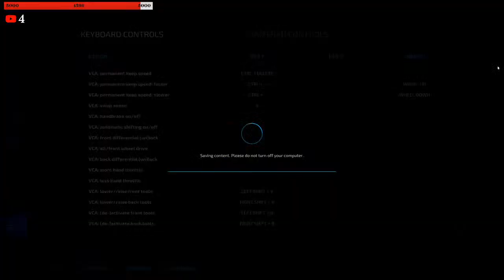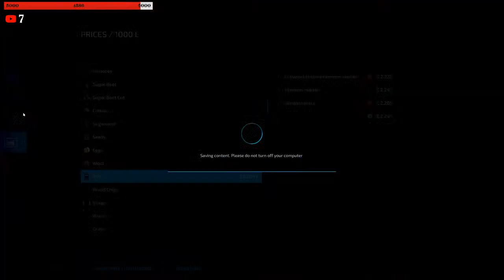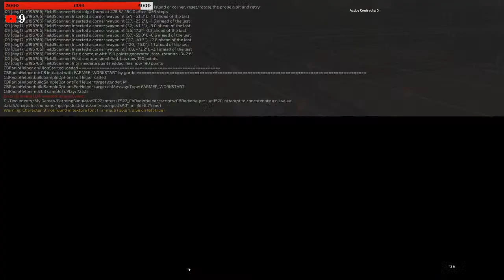fs22 Fresh save on Calmsden Farm EDIT EP 3 (pc)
on todays stream we will be sorting out some autodrive courses andjust doing a few
jobs around the farm

if you can spare some cash think about super chats or think about donations
to help keep the server going

massive shoutout to everyone that has supported the channel
so far thank you all so much

also if you donate you can now use the new face mask on the webcam

(PC SPECS)

asus prime z370-A Motherboard
i7-8700 unlocked
corsair vengeance lpx DDR4 16GB RAM
samsung 860 EVO SSD
INTEGRATOR 750W power supply
mercury 360 3 fan watercooler
2TB second harddrive
HD60 PRO capture card
ROG swift PG32UQX GAMING MONITOR

(RIG SPECS)

GT OMEGA PRO RACING SIMULATOR SUPREME - RS6 SEAT
thrustmasterT300 Ferrari Integral Racing Wheel Alcantara Edition
thrustmaster TSS Handbrake Sparco Mod
thrustmaster TH8A Add-On Shifter
logitech extreme 3d joystick
corsair gaming keyboardand mouse mat
corsair void wireless headset
blue yedi Blue Snowball Black
LOGITECH Pro C920 Full HD Webcam

(VR SETUP)
oculus rift

teamspeak ip below
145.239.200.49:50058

                                           MP farm sim info

Game on continental
Name johnny7610

if u are joining the mp games try and get teamspeak

looking for a dedi server check out verygames

Recording software used bannicam

streaming software used OBS